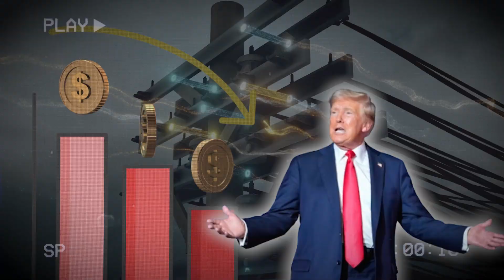Kejriwal Delhi Model का जादू देश ही नहीं विदेशों में भी छाया! | Donald Trump | America News